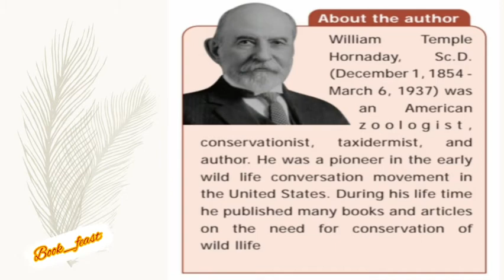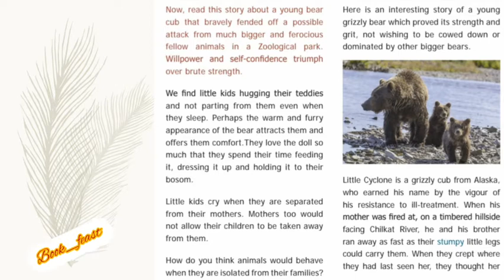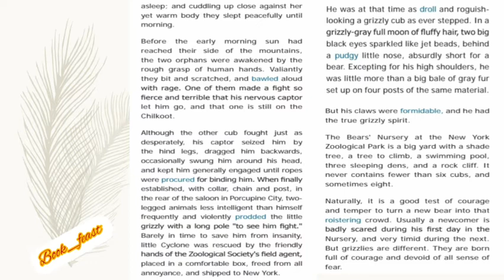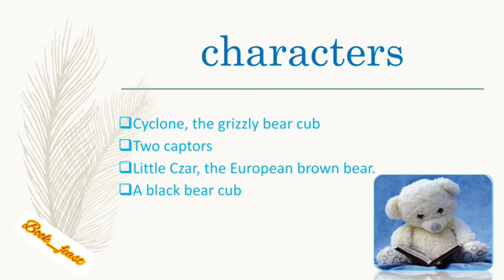Little Cyclone:The Story of a Grizzly Cub | William Temple Hornaday | class 9| Explained in English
Hey friends,
This video deals with the summary of "Little Cyclone:The Story of a Grizzly Cub" by William Temple Hornaday

Greetings
with Regards,